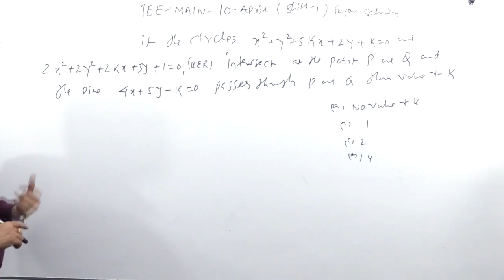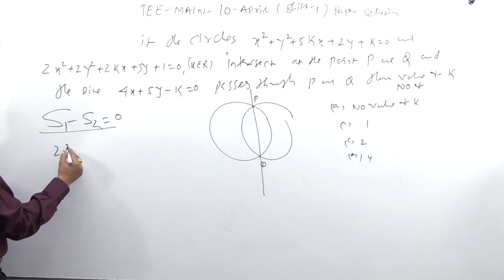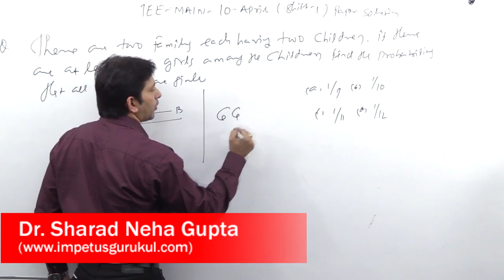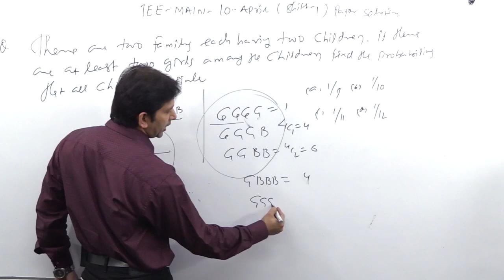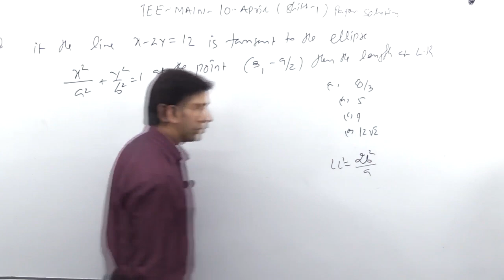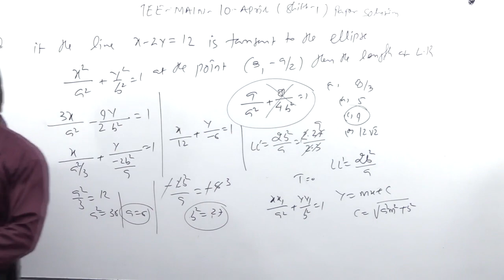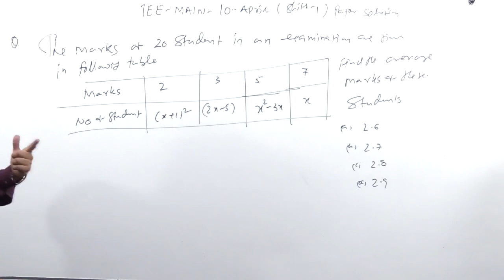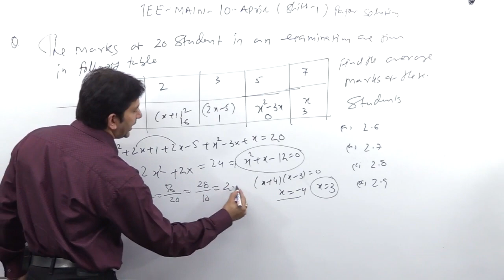IIT - JEE MAIN | 10 - April - 19 | Shift - 1 | Paper Solution | Part - 5